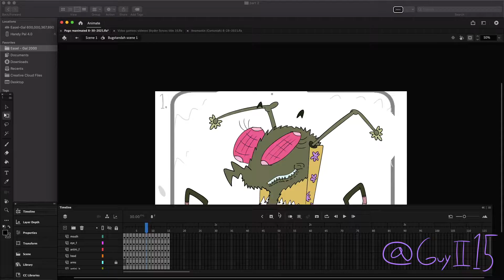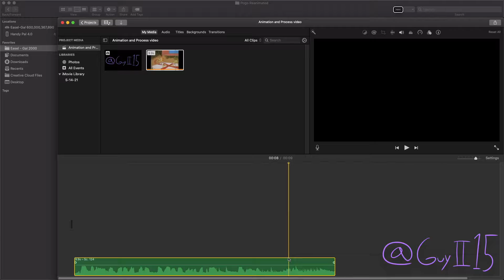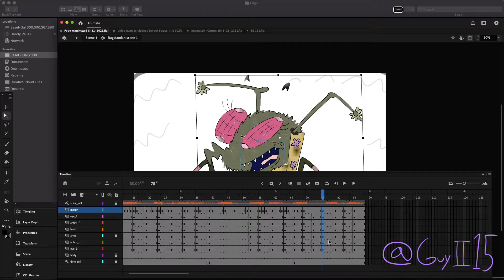Pogo Reanimated (Easter Egg) pt.6 by Guy Singer II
Some more behind the scenes stuff of the @pogoreanimated project I am working